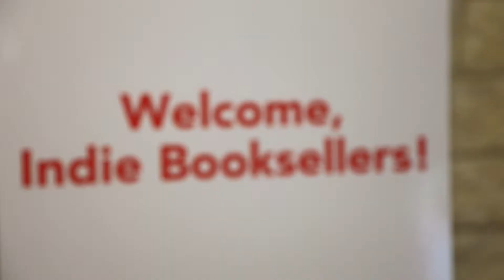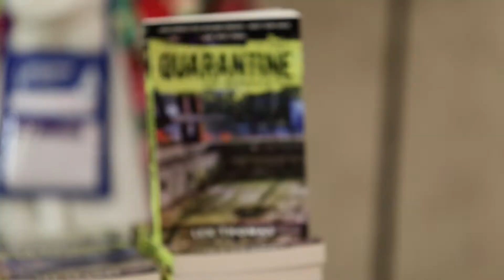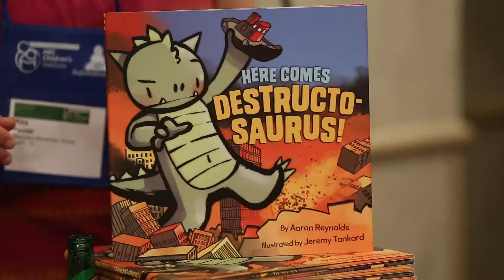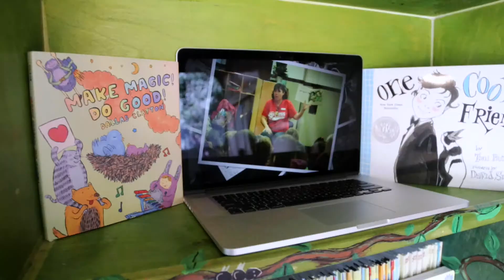ABC Children's Institute 2014 Highlights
Highlights from ABC Children's Institute 2014, San Antonio TX